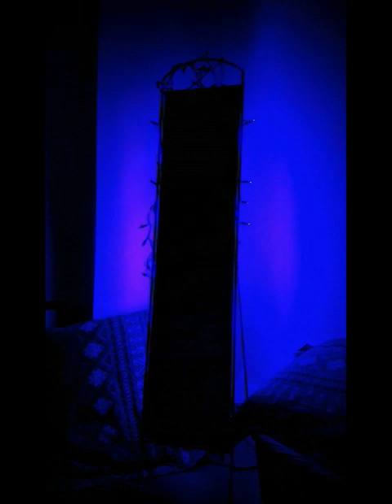colorwash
Music & Light experiment (2017)